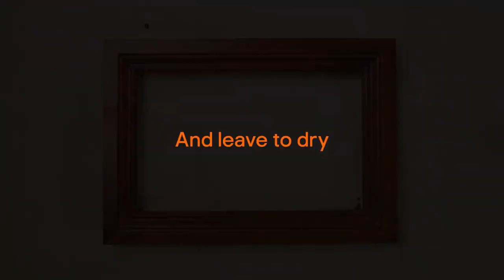How to make a living art planter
Houseplants. You can never have too many. So, when corners are filled with luscious leaves and there's no shelf space left for ‘one last pot’, decorate an empty wall with a living art planter. Make your own mini vertical garden by following this simple tutorial.

Need a helping hand with your DIY project? We're always uploading new videos, so whatever your project, we're here to support you 24/7.